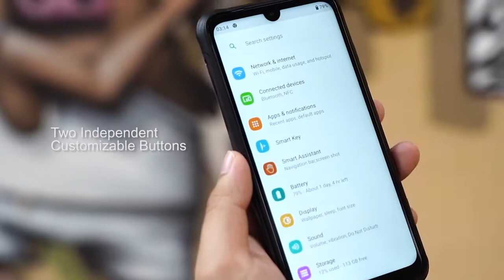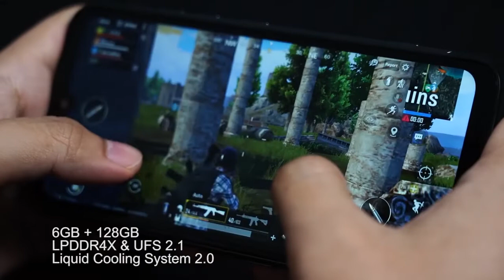UMIDIGI BISON Unboxing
UMIDIGI BISON Rugged Phone
SKU：MPH1629B

Feature:
1. MTK Helio P60 octa core, 4xCortex-A73 2.0GHz & 4xCortex-A53 up to 2.0GHz CPU, high performance, combine with 8GB+128GB, run faster and operate more smoothly.
2. 6.3 inch waterdrop display FHD+ IPS 2340x1080 screen,Corning Gorilla Glass, full angle, big view, vivid color.
3. 48MP AI quad camera matrix: 48MP primary camera (1/2 inch image sensor, 1.6um 4-in-1 super pixel, F/1.79 aperture, 6-element lens), 16MP ultra wide angle camera (FOV 120 degree), 5MP depth camera, 5MP macro camera (2.5cm macro distance).
4. Rear features: 48MP HD, Ultra wide-angle mode, steady handheld night photography, slow motion video, AI scenes detection, macro mode, Portrait mode, Panorama mode, HDR, AI Beautify, Ultra wide-angle edge distortion correction, Dual LED flash, Face recognition, real-time filters.
5. Rear camera video features: 1080p, 720p, 480p video recording, 30fps.
6. 24MP Sony ultra-clear front camera (F/2.0 aperture, 5-element lens). Features: AI Beautify, face recognition, selfie countdown.
7. Front camera video features: 1080p, 720p, 480p video recording, 30fps.
8. Powered by 5000mAh high capacity battery, the battery will make the phone last for several days in normal use.

Thanks!